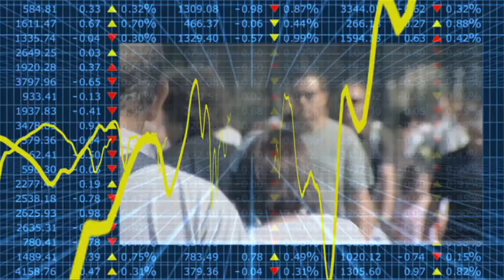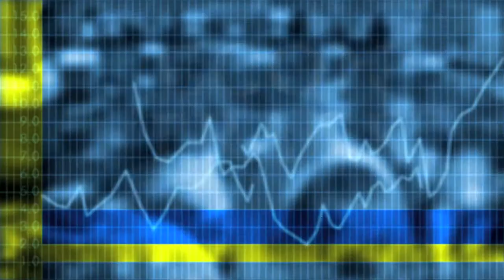Econtrack - Sylvester Eijffinger over het masterplan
Het masterplan geschreven door Van Rompuy, Barroso, Juncker en Draghi is goed voor de lange termijn stelt Sylvester Eiffinger, hoogleraar financiële economie Tilburg University.
Maar daar gaat nog een half jaar onderhandelen overheen voordat er een overeenkomst ligt en het jammerlijke is dat de rol van Nederland marginaal is door de opstelling van demissionair minister-president Rutte.